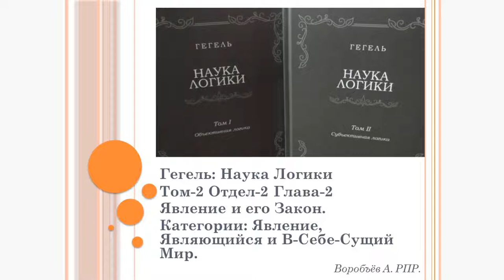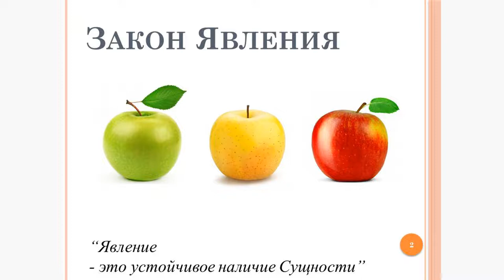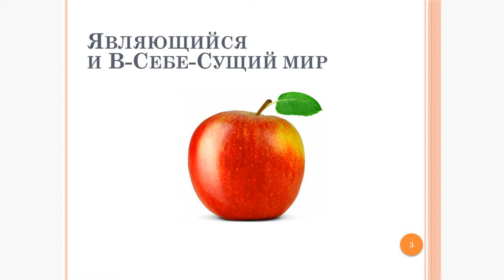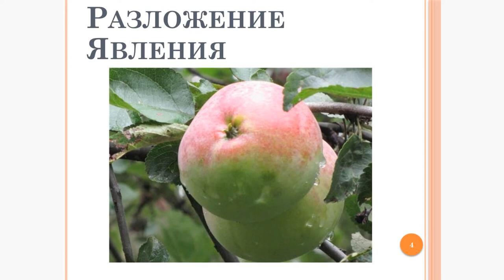Конспект по Науке Логики Гегеля - 14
Явление и его Закон.
Категории: Явление, Являющийся и В-Себе-Сущий Мир.